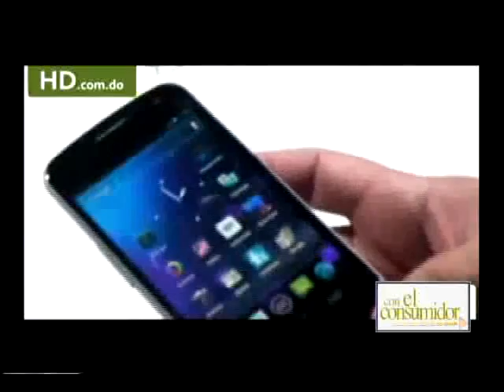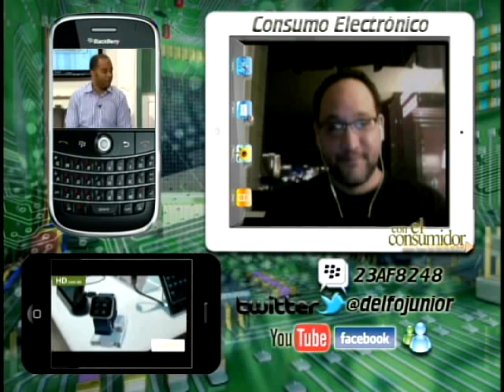Entrevista para Consumo Electrónico desde el CES 2012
Entrevista a Hipólito Delgado, de HD.com.do, para Consumo Electrónico desde el CES 2012.